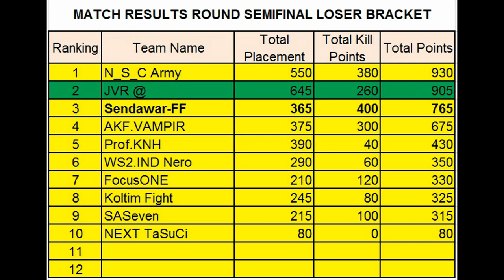Free Fire Indonesia Masters Season 2 ( Semi Final Loser Bracket ) Pot 8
Sendawar-FF :
1. Swr.MIKU3K
2. Swr.Gelzio
3. Swr.Billy
4. Swr.Senopi
5. Swr.OmGG
Nama-Nama Team yang ikut Bertanding
1.  N_S_C Army
2.  JVR @
3.  Sendawar-FF
4.  AKF.VAMPIR
5.  Prof.KNH
6.  WS2.IND Nero
7.  FocusONE
8.  Koltim Fight
9.  SASeven
10.NEXT TaSuCi
11.
12.
Vidio  By : Helat & Yobel